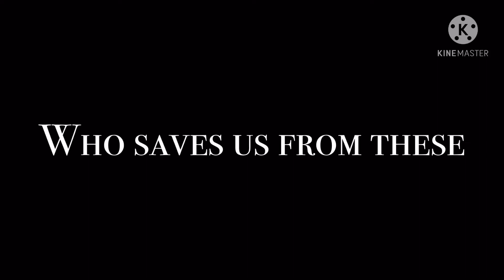Humans meme lll Heavily inspired by: rambyte lll Gacha Club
Yes this took me 6 hours T^T